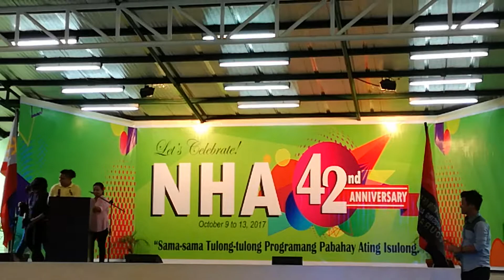National Housing Authority 42nd Anniversary